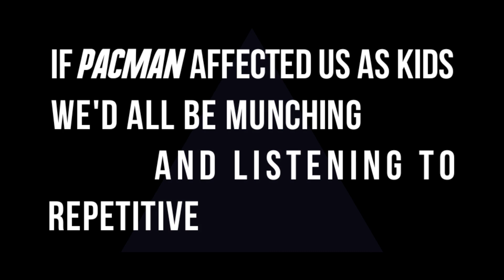Adam Young - Halcyon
Halcyon performed by Adam Young.